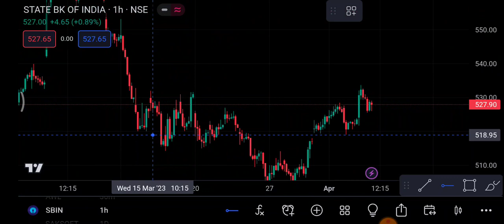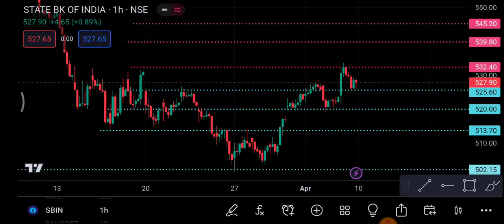SBIN Share 10 April | SBIN Share latest news | SBIN Share price today news